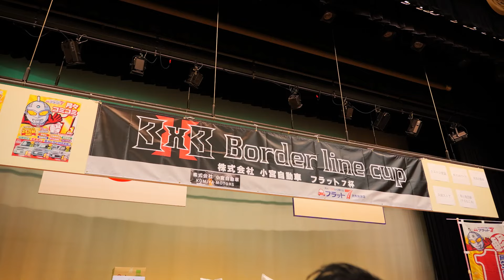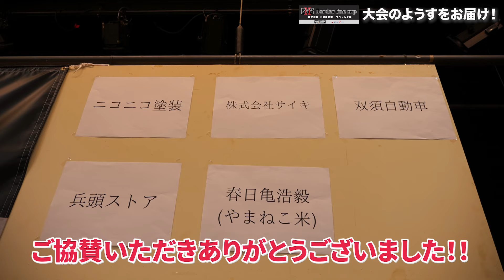【第2回3x3BorderlineCup】小宮自動車フラット７杯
令和6年6月30日に対馬市峰町で
3×3Border line cup小宮自動車フラット7杯
を主催しました！

スポンサー
株式会社　小宮自動車

新しい時代へ売上の一部を寄付してくれました！
参加してくれた選手のみなさん、保護者そして運営側で尽力下さったみなさん本当にありがとうございました🙇‍♀️

主催　國分治幸
主催　こちぼ